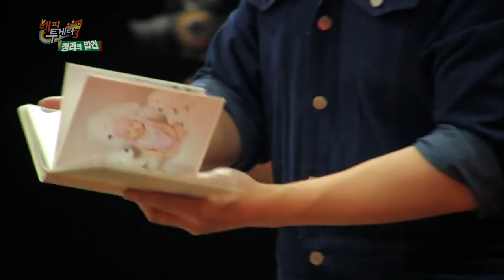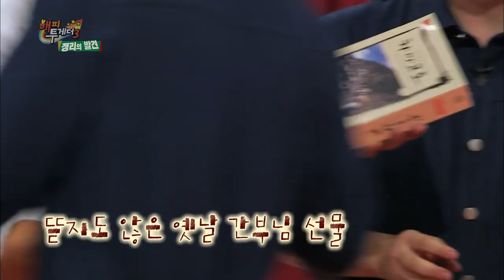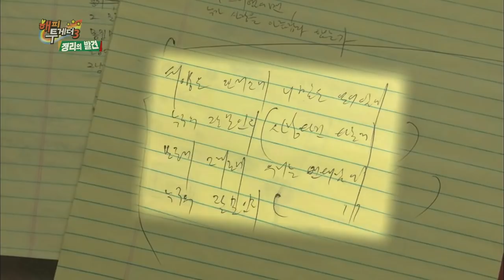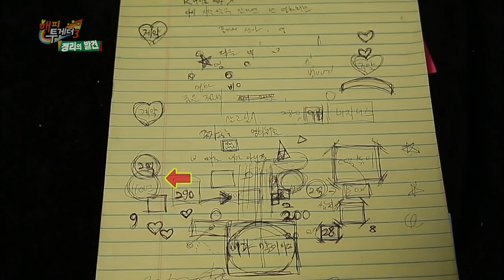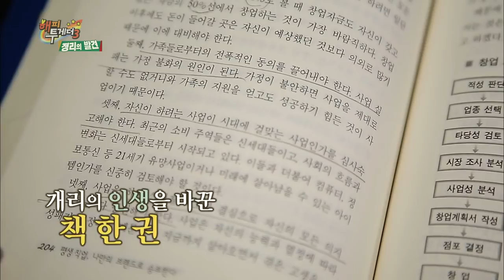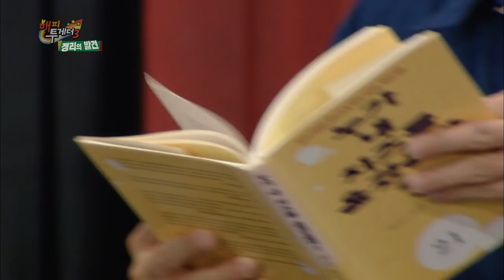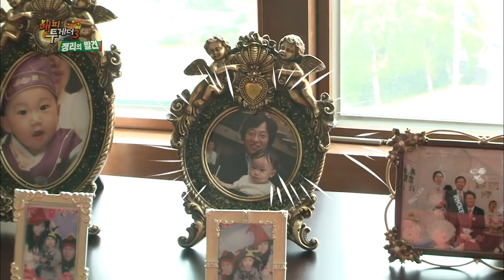Happy Together - Jee seokjin and Gary Special (2015.10.22)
- Ep.418: [Jee seokjin and Gary Special in the New Format] Gary and Jee Seokjin from "Running Man" are guests of Happy Together's first episode in the new format. They each bring 100 of their belongings that they either want to get rid of or can't decide whether to keep or throw out. They share stories from the past and donate items they don't need to those who could use them well.